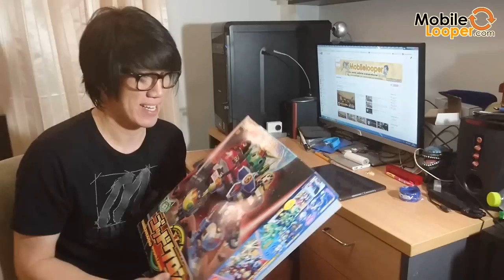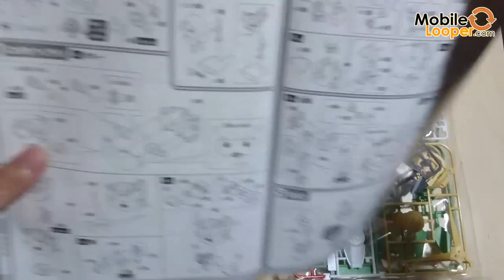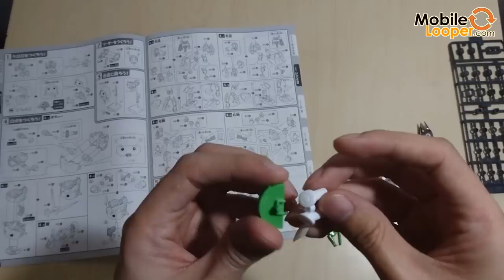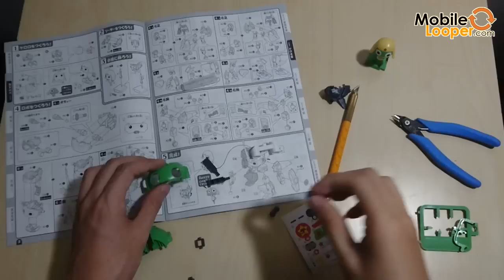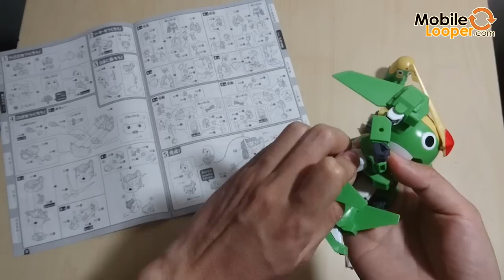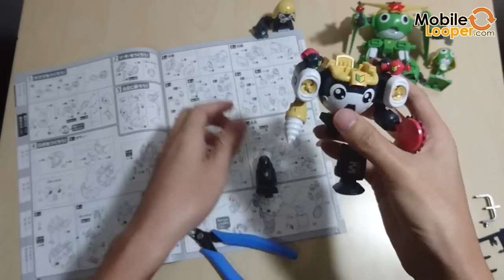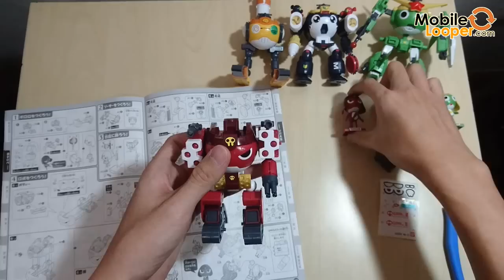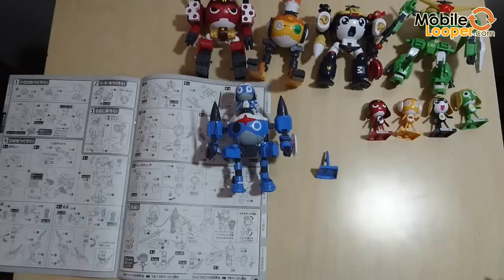Gunpla Looper EP7 รีวิว Team Keroro MK-II (GodKeron) แก๊งเคโรโระมาแว้ว Part1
เคโรโระก็นับเป็นการ์ตูนอีกเรื่องที่ผมชอบมากๆ ก็เลยจัดเซ็ต Team Keroro MK-II มาต่อเก็บเอาไว้ซะเลย จะออกมาเป็นยังไงก็ตามไปดูกันเลยครับ

เพจขายของและรีวิวกันพลาของเพื่อนผมเองครับ ใครสนใจก็ไปสั่งซื้อได้เลยจ้า